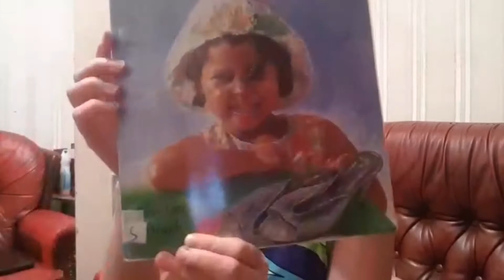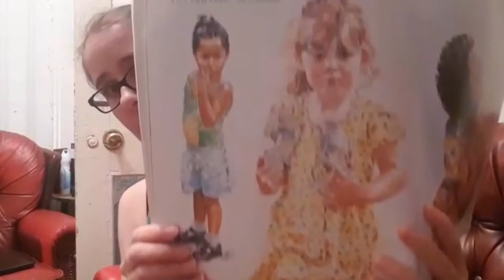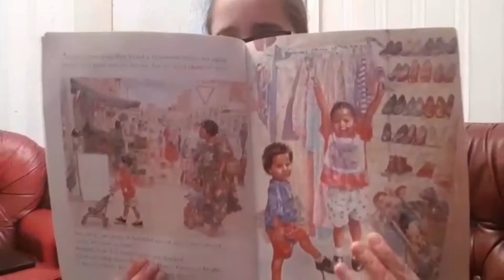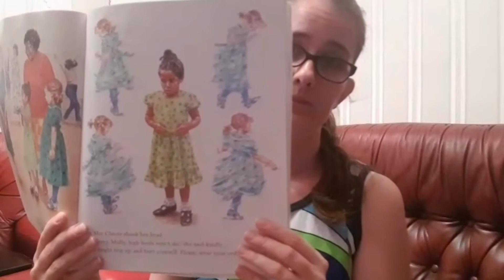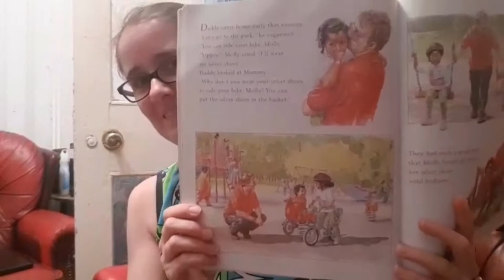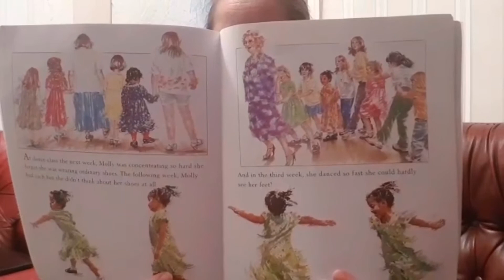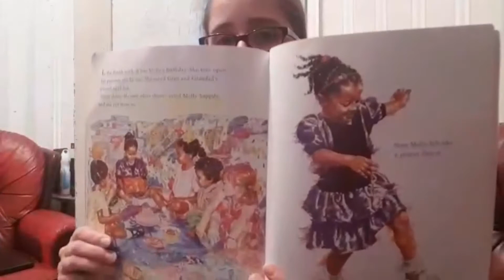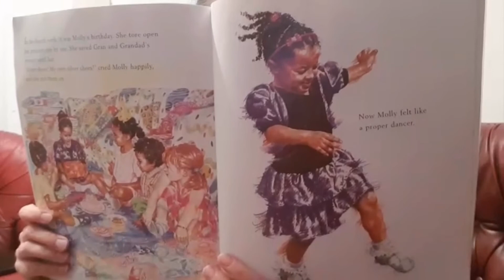Year 3 1.6.20